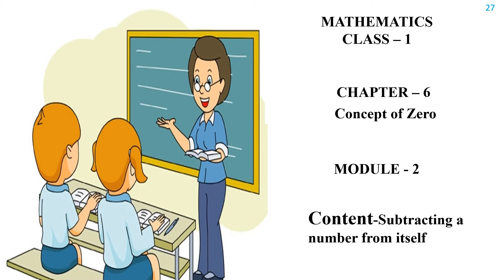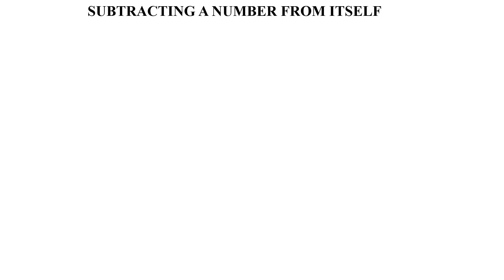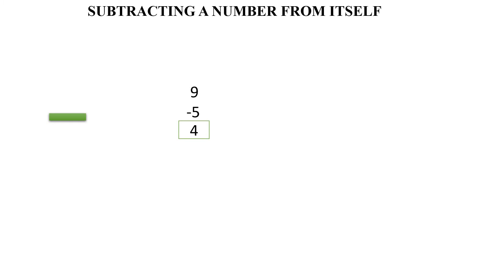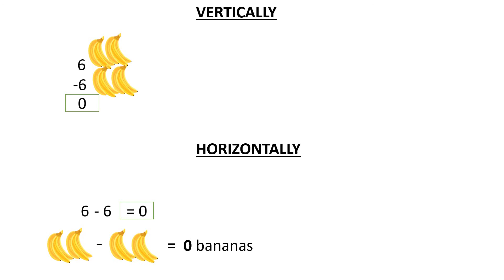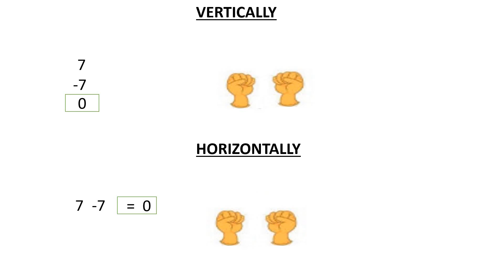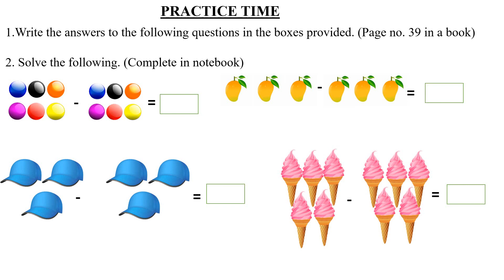Concept of zero|Lecture-2| Class 1| CBSE Board